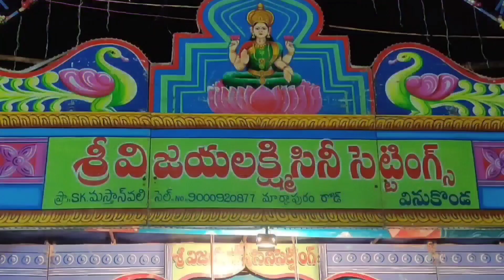మృత్యుంజయపురం బ్రహ్మంగారినాటకం/03/11/2023//మోదటి సిద్దయ్య పద్యాలు//